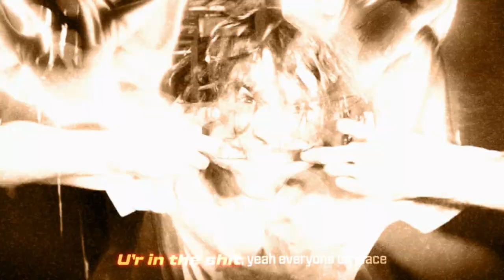Dacoito - Бугимен (Official Video)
AUDIO FILM BOOGEYMAN

Directed by: Maksimenko Maksim @graph1o
Creative Director 1: Ksenia Khadeeva @ksenia_khadeeva
Creative Director 2: @dacoito
Edit: @dacoito
VFX: @dacoito
Backstage Photographer 1: Katya Minakova @katildaaaa
Backstage Photographer 2: Daria Manuylova @fleeend

Alexey Kolesnikov @skimoowe
Maria Mironova @mirronka_
Max Olshevsky @dennittza
Evgeny Chernikov @evgenyyyyyyyyyyyyy
Igor Cirkunov @igor_cirkiluvv
Sergey Gladchenko @uuzy_1
Anita Kim @slowmotionallday
Anastasia Sanatova @crybabylofi
Anastasia Shatskaya @accellerrattor
Ekaterina Zaytseva @karjukai
Nikita Golyanovsky @greenise
Grigorii Aliev @alieeezy
Daniil Geryukov @dg.chappo
Ummat Isoboy @uwmat